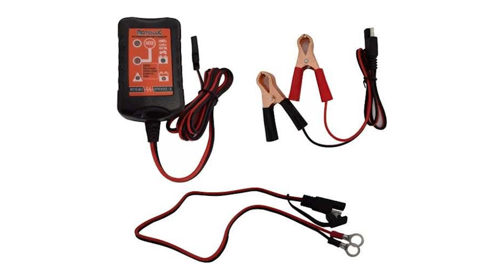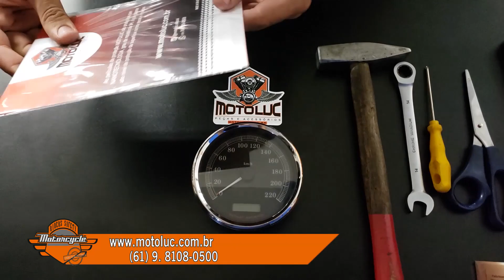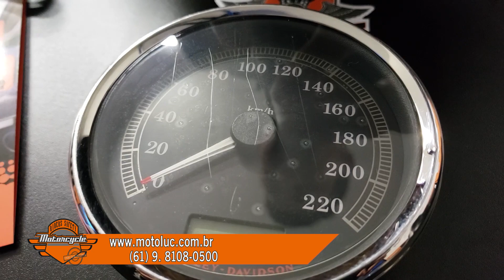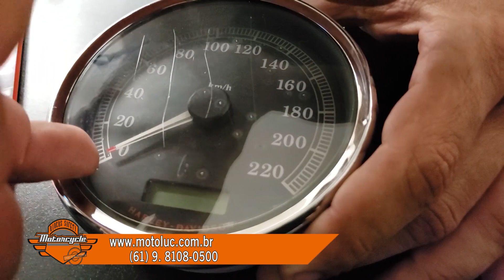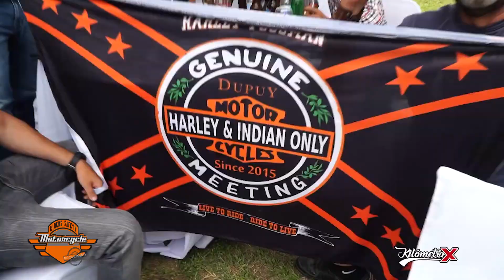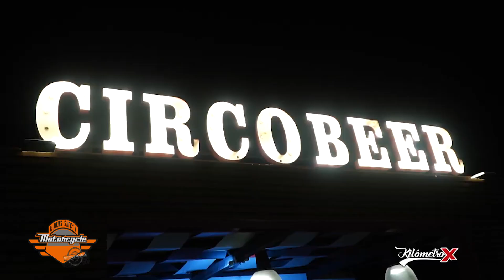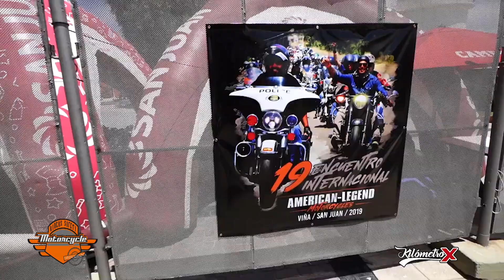PRIMER TV HD - Rider Safety 01/02/2020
Programa: Rider Safety
Apresentação: Roberto Reckziegel